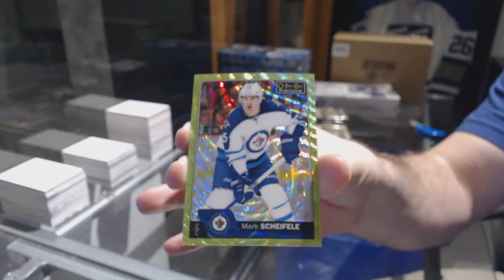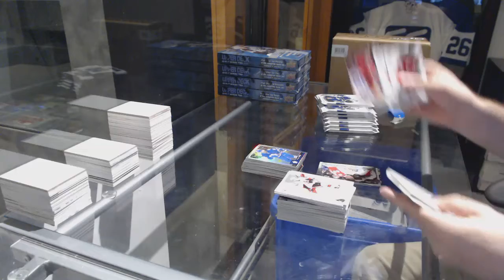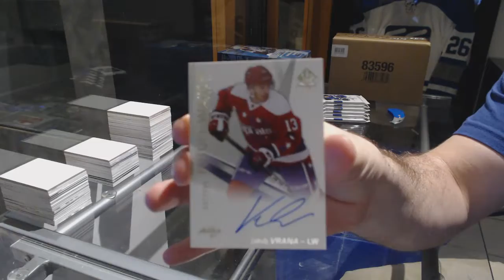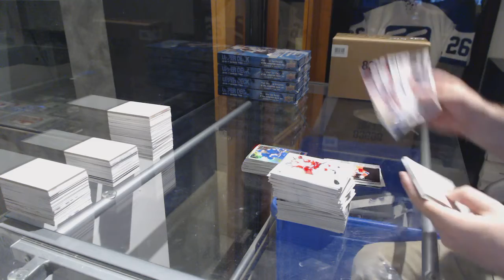DanielRonco's 16-17 UD OPC Platinum & 16-17 UD SP Authentic Hockey 2 Box Break